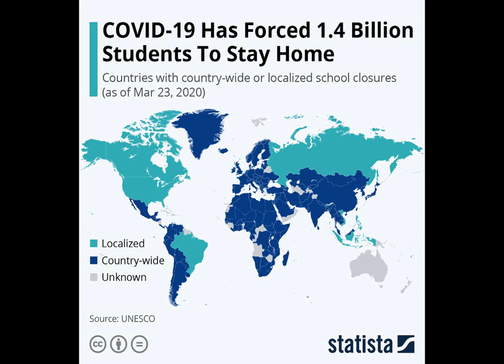Coronavirus: qld school closures tomorrow - school closures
qld school closures tomorrow - 5 hours ago - Coronavirus Australia latest: at a glance
 Get the inside story now, online and on Channel 9 news bulletins trusted by Australians for over 60 years

Coronavirus: Virgin Australia cuts 8000 workers | Nine News Australia

 This is a collection page for Melbourne news  This is a collection page for Sydney news The Australian brings you the latest Australian news as well as latest politics, sports, entertainment, technology, lifestyle and breaking world news View the latest Australia news, videos, headlines and opinion on CNN
Nine News (stylised 9News) is the national news service of the Nine Network in Australia

list of qld school closures - what parents need to know amid school closures

list of qld school closures - For full list of QLD school closures go
the qld schools to be closed and sold off by newman government.

education qld school closures - school closes after student tests positive for covid-19

education qld school closures -  Premier Campbell Newman, pictured in 2011

School closures - even when temporary - carry high social and economic costs

5 hours ago - Coronavirus Australia latest: at a glance

 Get the inside story now, online and on Channel 9 news bulletins trusted by Australians for over 60 years Coronavirus: Virgin Australia cuts 8000 workers | Nine News Australia The Peter Doherty Institute for Infection and Immunity is a joint venture between the University of Melbourne and the Royal Melbourne Hospital

 consultancy on qld school closures has been outsourced. protesting children against  school closures labelled as "union-led hysterics".

qld school closures townsville - what parents need to know amid school closures

qld school closures townsville -

qld school closures today - qld parents consider legal action over newman gov school closures:

qld school closures today -  Get the inside story now, online and on Channel 9 news bulletins trusted by Australians for over 60 years Coronavirus: Virgin Australia cuts 8000 workers | Nine News Australia
5 hours ago - Coronavirus Australia latest: at a glance 7 hours ago - Coronavirus News Live Updates: Srinagar reports first death, total cases in India rise to 649
 This is a collection page for Melbourne news  This is a collection page for Sydney news

The Australian brings you the latest Australian news as well as latest politics, sports, entertainment, technology, lifestyle and breaking world news
View the latest Australia news, videos, headlines and opinion on CNN

FULL LIST: Schools taking extra action over COVID-19

A PRESTIGIOUS private school has closed its school to deep clean the college after a parent tested positive to coronavirus.

St Rita’s College was informed overnight that a parent in the school community had been diagnosed with coronavirus.

As a precaution the all-girls secondary college took the step of closing the school so it could be thoroughly cleaned.

It’s understood the school communicated with parents and staff about the confirmed case in the school community this morning, and are taking all precautionary measures to ensure the school is a safe environment.

Today will be a student free day.

FULL LIST: Schools taking extra action as a result of COVID-19

All Saints Anglican School (online until end of term)

Canterbury College (shut from Friday)

Somerville House - pupil free days for this week, online from next week

Brisbane Girls Grammar School (campus open but classes online)

Brisbane Boys’ College (online from Friday)

Moreton Bay College – closing early to students

Moreton Bay Boys College – closing early to students

Brisbane Boys College – closing early to students

Djarragun College – closing early to students

Cape York Girls Academy – closing early to students

All Saints Anglican School – closing early to students

Toowoomba Catholic Education – extra pupil free days

Brisbane Grammar School – closing early to students

Toowoomba Grammar School – closing early to students

St Peter’s Lutheran College – extra pupil free days

Kimberley College – closing early to students

St Joseph’s Nudgee College – extra pupil free days

The Glennie School – closing early to students

Caloundra City Private School – closing early to students

Ambrose Treacy College – extra pupil free days

The Southport School – moving online, school open for supervised learning

St Rita’s - closed for cleaning
Coronavirus
John Paul College, Daisy Hill – Pupil-free day on Friday, online education from Monday